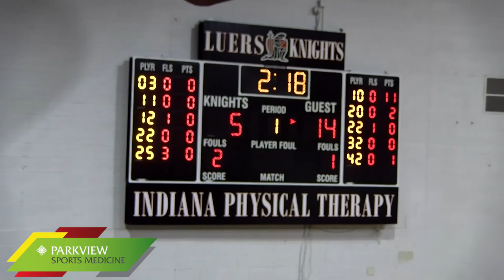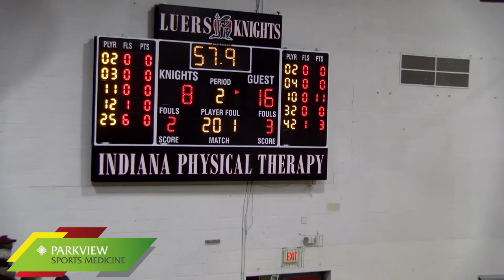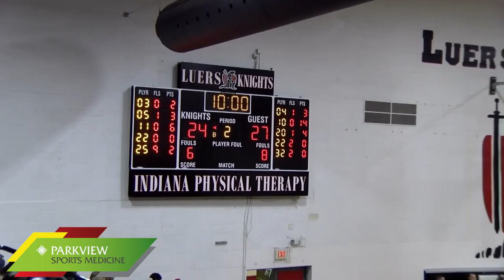Homestead 70 at Bishop Luers 61 | Boys Basketball Broadcast 12-16-16